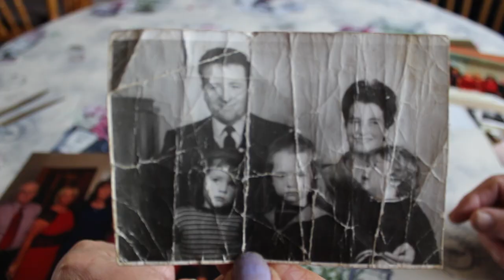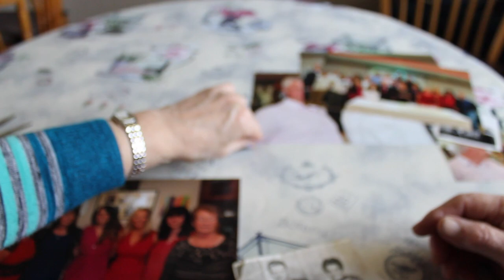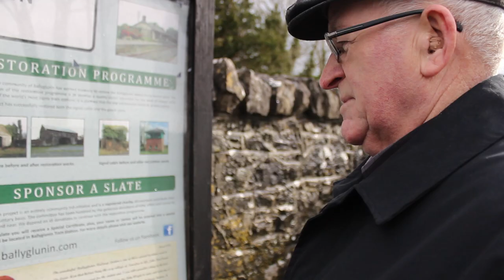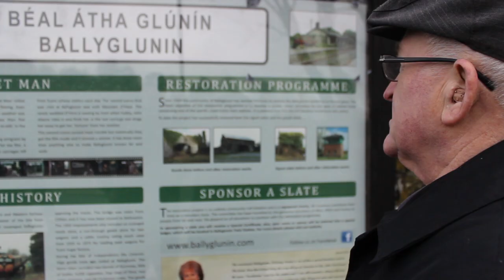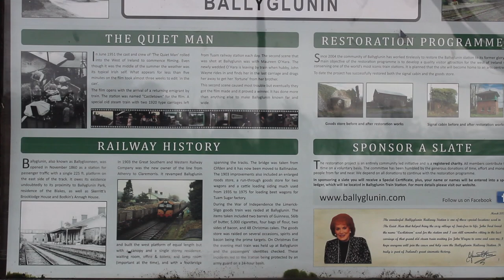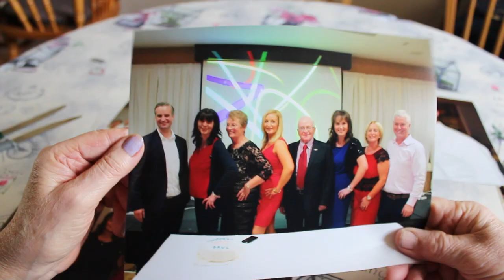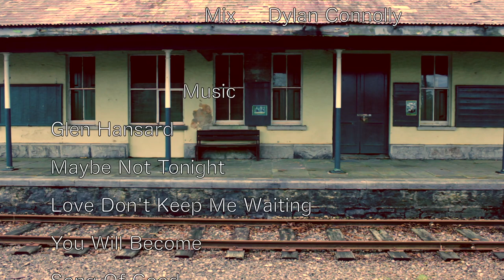Tom's Story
This short documentary sees Tom McGuire telling stories; about his own life growing up, about Galway in the 40's and 50's, and about seeing John Wayne film a scene of the Quiet Man. 17 mins.